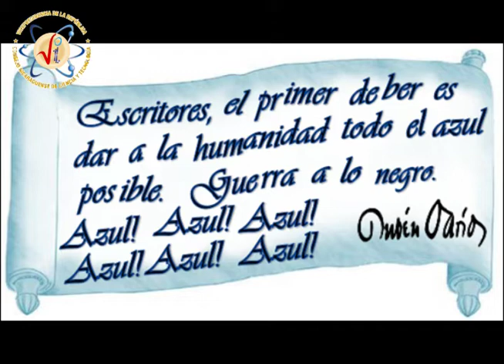A 100 años de la muerte del Padre del Modernismo, Rubén Darío